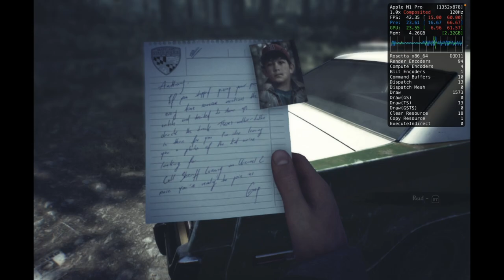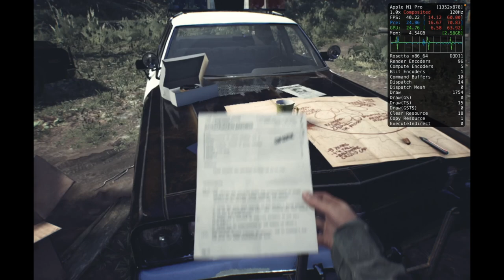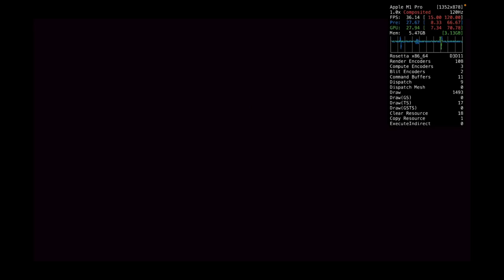Blair Witch TERRORIZES the M1 PRO!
In this video I see how Blair Witch performs through Crossover using different settings to find the best for gaming on Macbook M1 Pro with 8 CPU Cores and 14 GPU Cores.

Settings in Crossover: Win10-64bit bottle, D3DMetal and MSync On